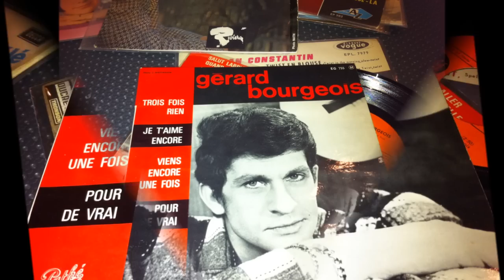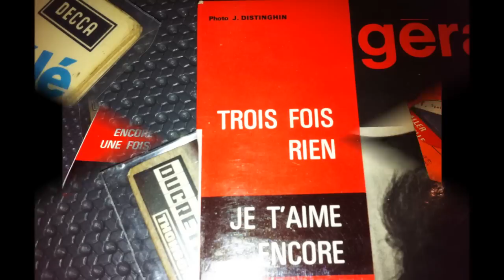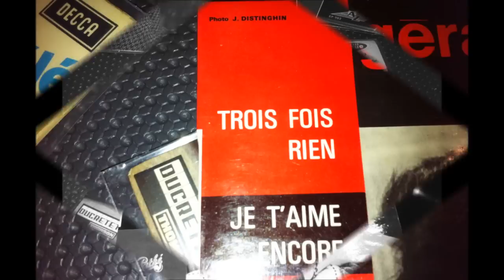GERARD BOURGEOIS , trois fois rien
Gérard BOURGEOIS
 nom de plume de Robert Bourgeois, né le 17 juin 1936 à Paris  France  et mort le 8 juillet 2016 à Bordeaux (Gironde) Il avait 80 ans.
 est un compositeur et un parolier français.
Gérard Bourgeois.EST un Chercheur en mathématiques et ingénierie, avant de faire le compositeur, pianiste et parolier